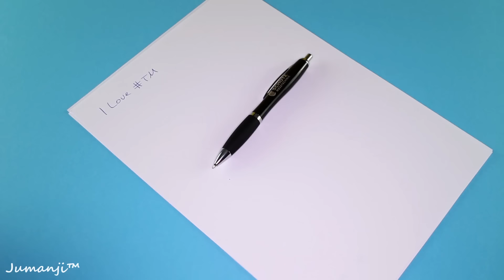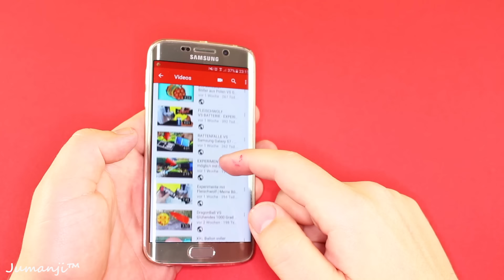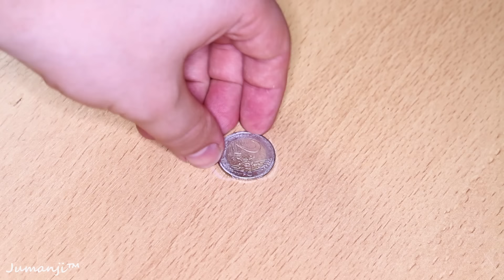10 beste Pranks für die Schule - zum nachmachen!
Pranks für die Schule und Arbeit - zum nachmachen!
Mein Fidget Spinner
Prank Kugelschreiber Elektroschocker
Pranks Kaugummi mit Elektro Schock
Jumanji TM zeigt euch Fakten die besten TOP Videos Lifehacks Tips und Tricks die euer Leben vereinfachen und natürlich Experimente in deutsch.
5000 Aqualinos 2€
3D Stift